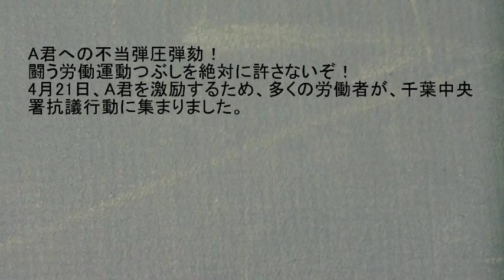千葉県警、今度は青年を不当逮捕！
27日、A君は不当弾圧を見事にはね返し、奪還されました！